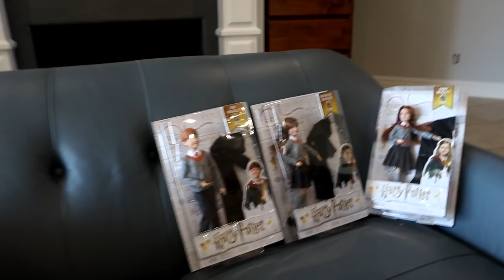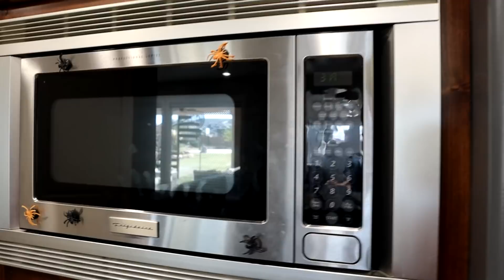Hold STILL Buddy!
This was a day filled with costumes, candy and partying! Even Charlie got in on the action.